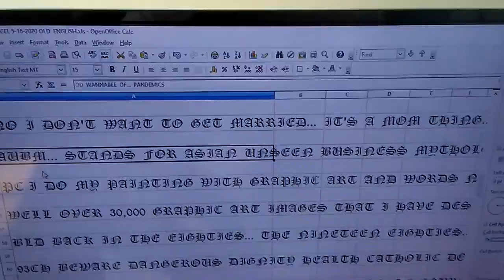WPB DANGEROUS WOLVES IN EAGLE ROCK WITH HOMELAND SECURITY DOWN THE STREET HIJACKING YOUR FAMILY'S LI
PB DANGEROUS WOLVES IN EAGLE ROCK WITH HOMELAND SECURITY DOWN THE STREET HIJACKING YOUR FAMILY'S LIFELINE ASIDE FROM HIJACKING THIS EXCEL